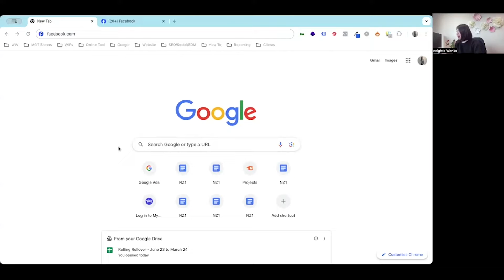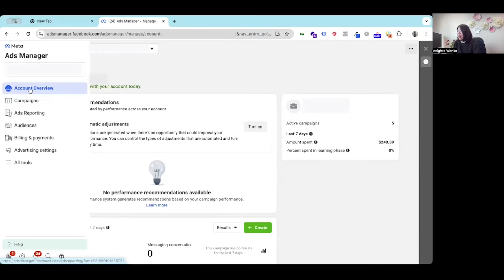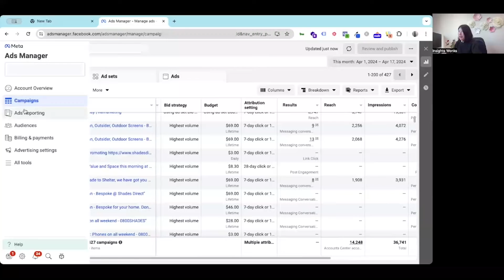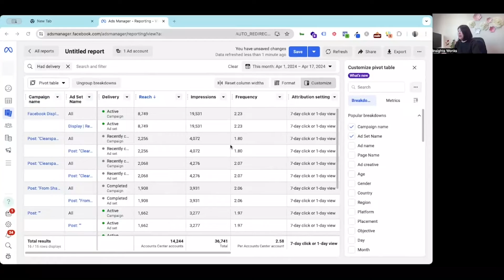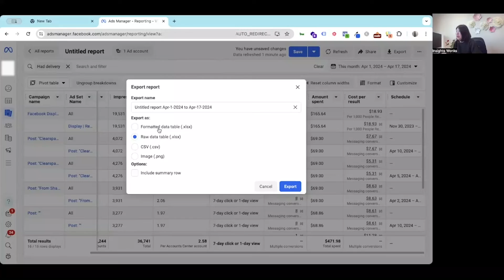How To Read Performance Reports In Meta Facebook And Instagram - Web Wonks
In This Lesson You Will Learn how to find the insights report in Meta Facebook, and how to gain valuable insights into your Facebook performance with the detailed Facebook Insight Report.

The aim of this lesson is to provide an explanation on the Facebook Insights report. By understanding the key metrics, audience demographics, and campaign performance, you are able to optimise your strategy for better results to maximise your return.

Why?

Performance Tracking: It helps track the performance of your Facebook campaigns, posts, and overall presence on the platform.

Audience Understanding: Provides insights into your audience demographics, interests, and behaviours, helping you tailor your content and targeting strategies.

Optimisation Opportunities: Identifies what's working well and what's not, allowing you to optimise your campaigns for better results.

Budget Allocation: Helps in making informed decisions about budget allocation by identifying high-performing campaigns or areas needing improvement.

Strategy Refinement: Allows you to refine your Facebook marketing strategy based on data-driven insights, leading to more effective campaigns.

Get in touch with our team and see how we can help with:

Google Ads
Search Engine Ranking
Performance Websites
Ecommerce Maturation
Social Conversations
Brand Building
Email Touch Points
Data Driven Machine Learning
Insightful & Directive Reporting
AI Infused Consulting
All driven by Web Analytics scoped for all sized companies.